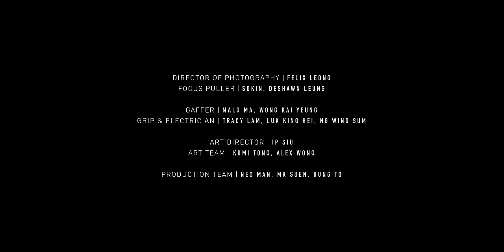邱鋒澤 Feng Ze 【 浮木 DRIFTWOOD 】Official MV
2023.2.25 《DEEP AWAKENING》巡迴演唱會台北站

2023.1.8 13:00 台北西門紅樓 簽唱會
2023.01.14 ~ 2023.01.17 《DEEP AWAKENING》展覽 Exhibition

「在抬頭的剎那，你依然會在岸上等我嗎?」

被拯救、被療癒、被記得。 在迷失的過程裡，有沒有一個東西能夠讓你覺得需要繼續堅持下去? 即使從海底至海面遙遠也願意慢慢嘗試前進?

幽暗封閉的海底， 你是唯一的光，指引我上浮的方向。 在經歷人生最低谷之後， 是你讓我有勇氣回到岸上重新面對生活與挑戰。

[Will you be there for me when I look towards you?]

Worries and anxiety plague my mind as I yearn to be saved, to be healed, and to be remembered. For that moment the world goes dark and I lose myself in the thousand thoughts that run rampant through my mind. And then, as surely as I try to float to the surface, I catch a glimpse of your guiding light that once more builds the fire of courage within me.

浮木
詞：葛大為
曲：邱鋒澤、張暐弘

明亮的陽光下
更讓我覺得匱乏
自卑得像懲罰

以為我是 你聽不見 的聲響
自顧自地唱
你是浮木 給我肩膀

在沉沒的地方
也從不忘記仰望
找尋你的方向

以為你是 我跟不上 的步伐
你卻卸下了心防
輕輕說 別慌張

接住我 好嗎 當我最需要
這一顆心 有一個人 能分享
分分秒秒 被你認定的時光
都讓我的回憶 有重量

抱住你 好嗎 什麼也不想
不想明天 不害怕 不堅強
你會等我 等我從低谷飛翔
救贖 我曾死去 每個夢想

這人間 要窒息 還不急著 放棄
因為你會說 你愛我

不想遙遠 不害怕 有悲傷
你要等我 等我離開這汪洋
抬頭 水面 之上 你就在那

— Music Credit —

製作人Producer |  張暐弘 Hoong
編曲 Arranger |  張暐弘 Hoong
錄音師Recording Engineer |  張暐弘 Hoong
混音師 Mixing Engineer |  張暐弘 Hoong
錄音室Recording Studio |  原音兄弟股份有限公司 ReasonBrothers Ltd.
弦樂監製 String Producer |  蔡曜宇 Shuon Tsai
第一小提琴 First Violin |  駱思云 Ssu-Yun Lo
第二小提琴 Second Violin |  黃瑾諍 Chin-Cheng Huang
中提琴 Viola |  甘威鵬 Weapon Gan
大提琴 Cello |  劉涵 隱分子 Hang Liu
弦樂錄音師 String Recording Engineer |  林尚伯 Lin Shang-Po
弦樂助理錄音師 String Assistant Engineer |  張閔翔 Min-Hsiang Chang、朱品豪 Pin-Hao Ju
技術支援 Technical Support |  徐振程 Jason Hsu
弦樂錄音室 String Recording Studio |  玉成戲院錄音室 YuChen Cinema

—MV Credit —

STARRING |  FENG ZE  SHEENA CHAN
GUEST STARRING | EDAN LUI

DIRECTOR |  MAGGIE LEUNG   SHENG WONG
PRODUCER |  HIDI LEE
ASSISTANT DIRECTOR |  CHING LI
PRODUCTION MANAGER |  MIAOW NG
LOCATION | TERRI LI

DIRECTOR OF PHOTOGRAPHY |  FELIX LEONG
ASSISTANT CAMERA |  SOKIN   DESHAWNLEUNG
GAFFER | MALO MA   WONG KAI YEUNG
GRIP & ELECTRICIAN | TRACY LAM   LUK KING HEI   NG WING SUM

ART DIRECTOR |  IPSIU
ART TEAM |  KUMI TONG   ALEX WONG

STYLIST | EXACTLY THE SAM
STYLING ASSISTANT | STEPHANIE CHOY

HAIR STYLIST (FENG ZE) | REBECCA @ CUBEX
MAKE UP ARTIST (FENG ZE) | 瑋瑋 @ A ROOM MAKEUP

HAIR STYLIST (EDAN) | MAN CHAN @ CHIC PRIVATE I SALON
MAKE UP ARTIST (EDAN) | RAINBOW CHUNG @ ANNIE G. CHAN MAKEUP CENTRE

HAIR STYLIST (SHEENA) | DON DON
MAKE UP ARTIST (SHEENA) | LEO TAM

PRODUCTION ASSISTANT | NEO MAN   MK SUEN   HUNG TO

EDITOR |  Y
COLORIST |  FMLIK
RETOUCHER |  MOK

PHOTOGRAPHER | COW10
2RD PHOTOGRAPHER | XXIIIPL

TALENT
FENG ZE’S MUM | ATHENARA WONG
FENG ZE 6 YEARS OLD| WESLEY WONG
RESTAURANT OWNER| CHEUK YAN

FENG ZE ARTIST MANAGEMENT | 原音兄弟 REASONBROTHERS
EDAN ARTIST MANAGEMENT | MAKERVILLE

WARDROBES | CODA COS DIESEL INITIAL GENTELMAN I.T. MR PORTER SANDRO
SERIES CORNER TREE AND BRANCH